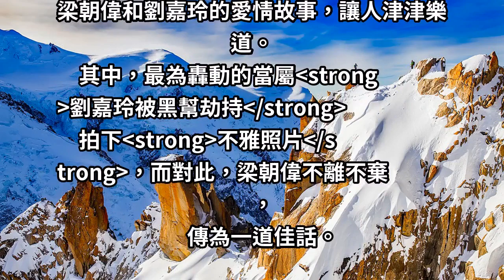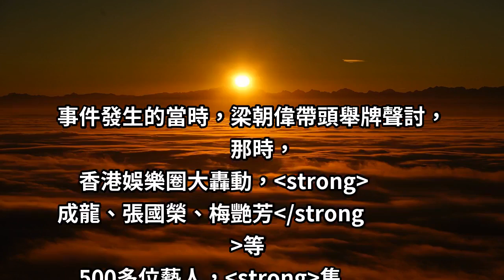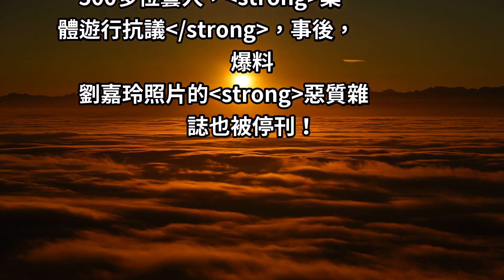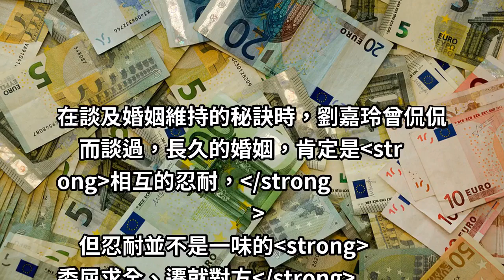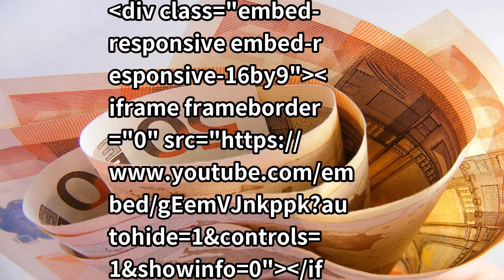劉嘉玲和梁朝偉的婚姻長跑29年！他們的愛情，究竟什麼原因讓無數網友怒讚？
演藝圈中的男女分分合合，遇到真愛、
婚姻能穩定長跑的機率，小之又小，但，
總會有些明星夫妻，以他們自身的經歷，
推翻這件事。

其中一對夫妻，便是梁朝偉與劉嘉玲。